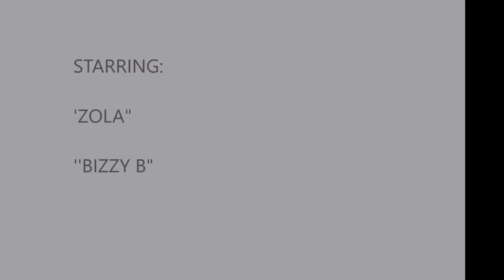LHH NY SAM WALLACE Reunion Attack, Mindless Behavior Baby, Justin Says The Weeknd Music Wack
Sam Wallace (Mendeecees' Baby's Mother) Attacked At L&HH Reunion

Reports say that Love & Hip Hop New York's cast member, Sam Wallace, was viciously attacked during the series reunion show on January 18's taping.  You know that Sam was introduced to L&HH as being the mother of Mendeecees Harris' child, a son.  Sam was reportedly jumped by an audience member at the show's reunion.   Police confirmed that the4 incident occurred around 5 p.m. on Jan. 18 inside of 515 West 57th Street. According to reports, one female audience member somehow made it paast security, got on stage and attacked Sam, punching her repeatedly.  The alleged attacker got a couple of hits in before she was removed from the set.  Sam's makeup had to be redone to hide the bruises.  Some reports say that the woman was linked to Yandy or knows her.  Other reports say that the woman was arrested.  She reportedly may be leaving the reality series because she is so scared.  An insider told sources, "“She’s scared to even film [Love & Hip Hop] again because she might get attacked by some random a** fan. She’s scared. She puts her life out there everyday for the world to see and never thought she’d be viciously harmed.”  We hope that she is okay!

Former Mindless Behavior Member Ray Ray is having a Baby with Joe Jackson's Great Niece

Ray Ray, the former Mindless Behavior group member who left the group in September 2015 to pursue a solo career, is expecting his first child with girlfriend Jahmia Sutherland, who is Joe Jackson’s great niece (some reports say that she is Michael Jackson's niece).  Ray Ray announced his pending bundle of joy on Instagram, sharing a sonogram with the caption, “A touch of love.”

Sutherland is from Joe’s side of the family; she can be seen out socially with her cousin and Michael Jackson’s daughter, Paris Jackson.

Justin Bieber Criticizes The Weeknd's Music

Justin Bieber criticized The Weeknd's music on camera, calling his music "Wack."  This comes in the wake of reports that his ex, Selena Gomez, is dating The Weeknd.  The Weeknd made headlines earlier this month with reports that he is dating Selena Gomez, Bieber's ex-girlfriend.  TMZ uploaded footage paparazzie asking Bieber if he could listen to The Weeknd's music, Bieber replied, “Hell no, I can’t listen to a Weeknd song. That shit’s wack.”  An insider explained that “[The Weeknd’s] music speaks for itself. He doesn’t need Justin’s approval for anything.”  “He really doesn’t want to be in a love triangle and doesn’t want any drama or hate coming from Justin. He likes Selena — he’s completely into her, and like he’s moved on from Bella [Hadid], she’s moved on from Justin. The Weeknd didn’t appreciate the diss, but he’s going to let it slide this time. But if Justin has any sense, he’d just go away and leave him and Selena alone!”

Speaking of Bieber, he reportedly auctioned off his blue Ferrari for $400,000.  “I’ve had it for roughly two years now. And it was my first Ferrari,” Justin said to the crowd at the Barrett-Jackson collector car auction. “I have to say goodbye to my baby! … I’m gonna leave a pair of my old Calvins in there.”

“We got a new bumper, so we’re good,” he said about some wear and tear the car had.

“Along with the car, we’re gonna get an exclusive pair of tickets to one of my United States shows,” he added.

Yours truly,
CelebrityTV
BIZZY B
ZOLA

Music by:  ShnipShnopSnopeShnee by Erich Vokral, Rob Farina and Chris Farina by Square Peach Music

Love & Hip Hop New York, Love & Hip-Hop, Samantha Wallace, Mindless Behavior, Ray Ray, baby, Jahmia Sutherland, Joe Jackson great niece, Michael Jackson, Jackson family, Justin Bieber, The Weeknd, Selena Gomez, wack music, Ferrari, car, auction, celebrity news, CelebrityTV